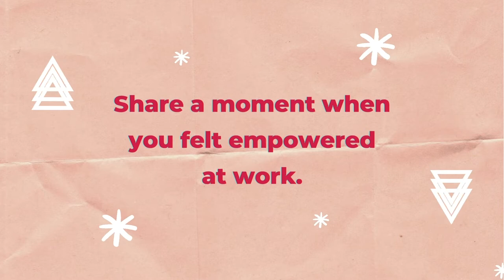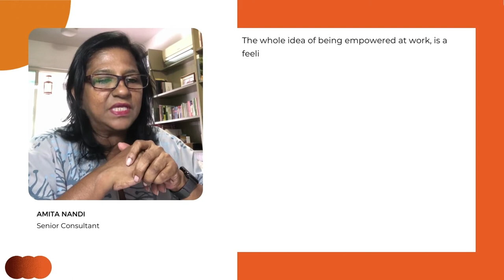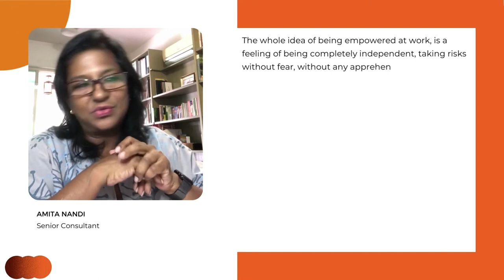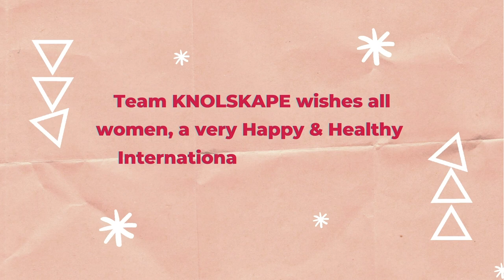IWD at KNOLSKAPE | Ep. 03 | What Empowers Women at Work?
Empowered women empower women. Our Knollies shared a moment with us about when they felt empowered at work: watch it here!
Do let us know a moment where you were empowered by women at work, in the comments section.